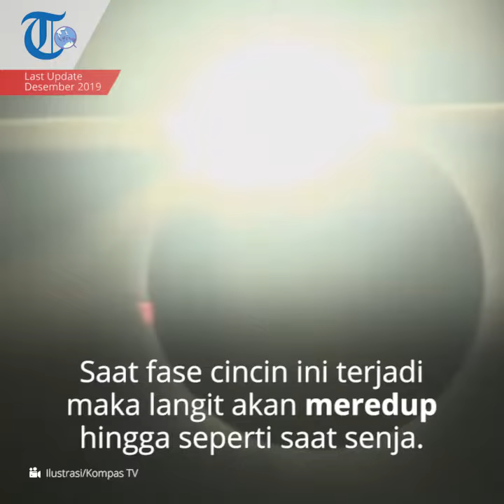Gerhana Matahari Cincin, Gerhana yang Terjadi Ketika Bulan Segaris dengan Bumi dan Matahari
TRIBUN-VIDEO.COM - Gerhana Matahari Cincin (Annular Solar Eclipse) adalah peristiwa terhalangnya hamper semua bagiab tengah piringan Matahari oleh Bulan.

Sehingga saat puncak gerhana, Matahari yang terlihat dari bumi akan terlihat seperti cincin.

Durasi cincin terlama dan magnitudo terbesar ini ada di suatu pusat kota di Indonesia, ada di daerah Selat Panjang, Riau yaitu 3 mnit 38,9 detik dengan magnitudo gerhana sebesar 0,984.

Saat fase cincin ini terjadi maka langit akan meredup hingga seperti saat fajar atau senja.

Gerhana Matahari Cincin (GMC) terjadi ketika bulan berada segaris dengan bumi dan matahari, serta bulan berada pada titik terjauh dengan bumi.

Bulan berada di dekat titik terjauh dari Bumi, yang disebut apogee, sehingga tepi terluar Matahari tetap terlihat sebagai cincin sinar matahari.

GMC hanya bisa terjadi saat bulan baru.

Fase

Berikut ini adalah fase gerhana matahari cincin:

1. saat piringan matahari mulai menutup bulan (gerhana mulai)

2. saat piringan matahari mulai tertutup oleh seluruh piringan bulan (fase cincin mulai)

3. Saat piringan matahari tergerhanai paling maksimum.

4. saat piringan matahari terakhir kali tertutup oleh seluruh piringan bulan (fase cincin berakhir)

5. saat piringan matahari terakhir kali tertutupi bulan (Gerhana berakhir)

Cara mengamati

Dijelaskan oleh Astronom Amatir Marufin Sudibyo, fenomena gerhana matahari cincin bisa disaksikan secara langsung, asalkan tetap mematuhi cara pengamatan Matahari yang aman bagi mata manusia.

1. Kurangi intensitas sinar matahari

Prinsip utamanya adalah mengurangi intensitas sinar matahari sebesar mungkin sehingga yang masuk ke mata hingga tinggal 0,00001 bagian saja dibanding semula.

2. Pakai filter matahari

Cara yang paling disarankan adalah menggunakan filter matahari berupa filter ultraviolet dan infrared yang sesuai.

3. Gunakan kacamata las

Dapat pula menggunakan kacamata las nomor 14 atau lebih besar.

4. Tidak lebih dari dua menit

Meskipun telah menggunakan peralatan yang disarankan seperti di atas, untuk melihat fenomena ini tetap tidak diperbolehkan lebih dari dua menit.

5. Jangan pakai negatif film

Sangat tidak dianjurkan menggunakan filter Matahari dari selembar negatif film yang sudah dipapar cahaya dan dicuci, atau secara teknisnya "dibakar".

Sebab, kemampuannya mengurangi cahaya hanya mencapai 0,001 sehingga cahaya yang memasuki mata manusia masih 100 kali lebih besar dibanding batas aman.

Efek

Berikut ini efek yang akan terjadi selama gerhana matahari cincin:

1. Ganggu gravitasi bumi

Para ilmuwan menjelaskan ada efek pada gravitasi Bumi saat gerhana berlangsung, salah satunya adalah terjadinya gelombang tinggi di sekitar pantai.

Hal lainnya adalah gerhana matahari cincin bisa menghambat pemanasan dan ionisasi di lapisan atmosfer Bumi.

2. Gangguan telekomunikasi

Gerhana matahari cincin disinyalir bisa mengganggu sinyal telekomunikasi, karena kurangnya cahaya.

Saat gerhana terjadi, ionisasi akan mengalami penurunan.

Padahal ionisasi sangat berperan dalam mempercepat frekuensi telekomunikasi

3. Gangguan kesehatan mata

Sangat tidak disarankan untuk menyaksikan fenomena gerhana matahari cincin dengan mata telanjang.

Jika hal tersebut dilakukan maka akan menimbulkan efek yang sangat berbahaya, seperti menyebabkan kerusakan permanen pada retina hingga kebutaan.

(Tribunnewswiki.com/Ami Heppy)

Artikel ini telah tayang di Tribunnewswiki.com dengan judul Gerhana Matahari Cincin (Annular Solar Eclipse),

Penulis: Ami Heppy